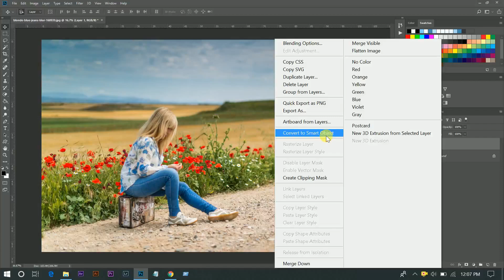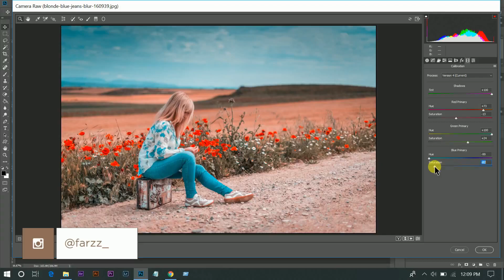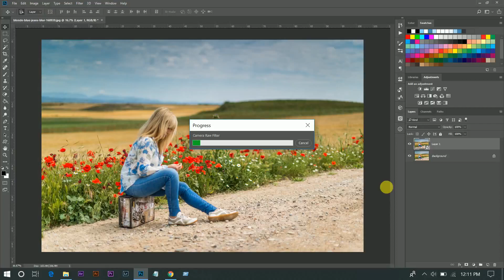Photoshop Tutorial : RED AND CYAN Color Grading - FREE CAMERA RAW PRESET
Hi, In this tutorial Im gonna show  you how to create Red and Cyan color grading in photoshop using camera raw. I also provide free camera raw preset.

Hope you will love this.